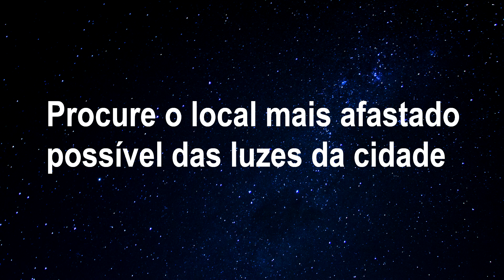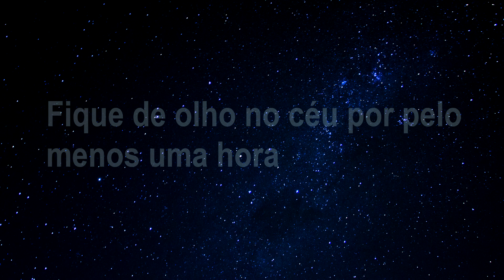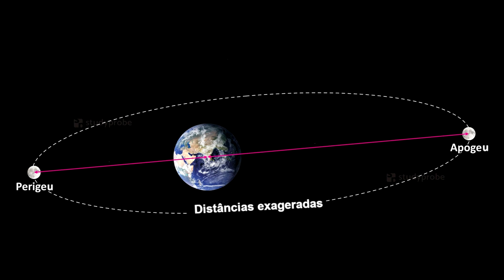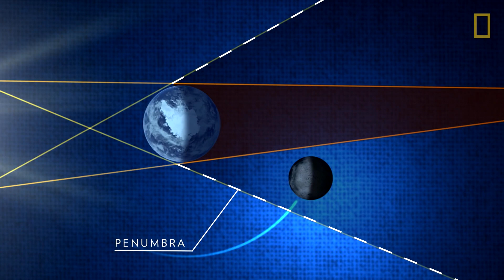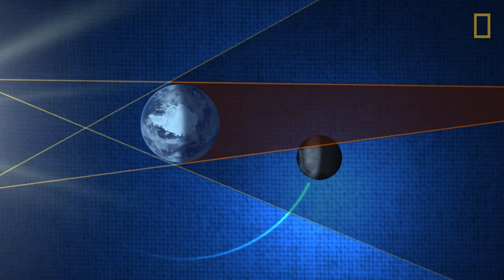A superlua, o eclipse lunar e a chuva de meteoros de maio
Tudo o que você precisa saber sobre a chuva de meteoros Eta Aquáridas, a Superlua e o Eclipse Lunar que marcam esse mês de maio de 2021! Por que acontecem, em que dias poderão ser observados, de onde serão visíveis e quais os melhores horários para ver de cada cidade do Brasil! É sorver o vídeo de ponta a ponta e se programar para aproveitar os melhores eventos celestes deste mês!